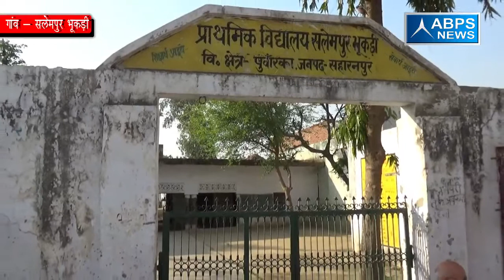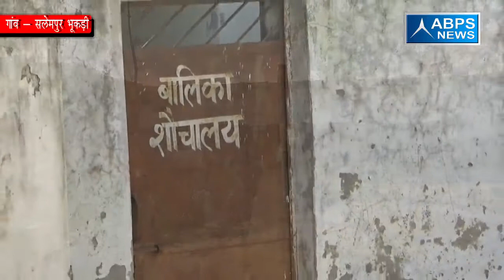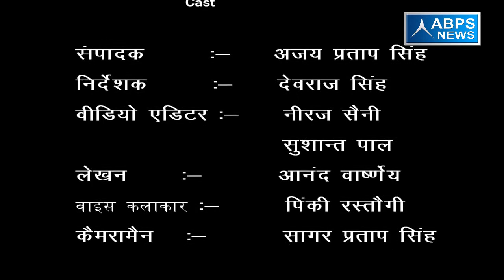गांव - सलेमपुर भूकड़ी, ब्लाँक -पुवॉरका, जिला - सहारनपुर